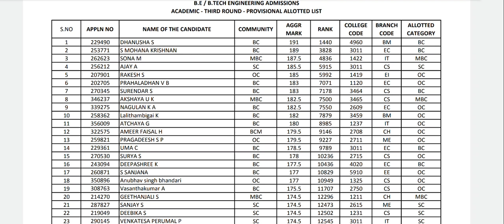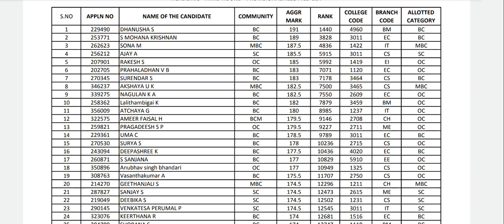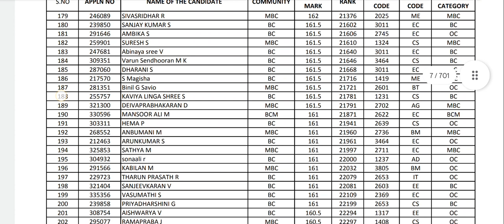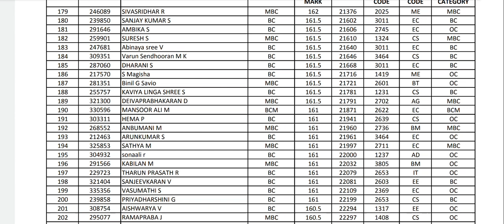TNEA|2022|ROUND 3|College Prediction|எந்த கல்லூரி உங்களுக்கு கிடைக்கும்?|Vincent Maths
for ParaMedical admission help Google form
for engineering admission help Google form
for agriculture admission help Google form